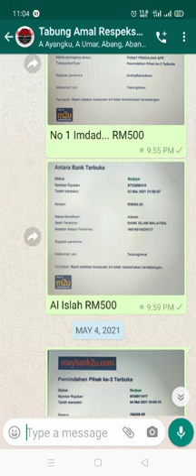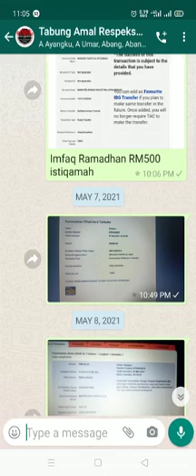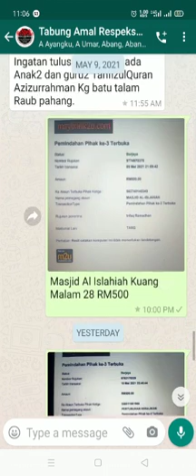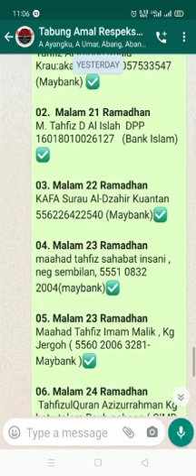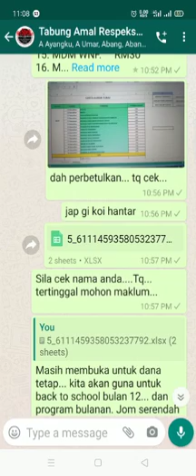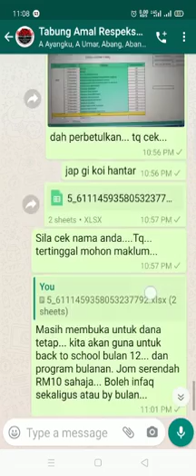12 May 2021